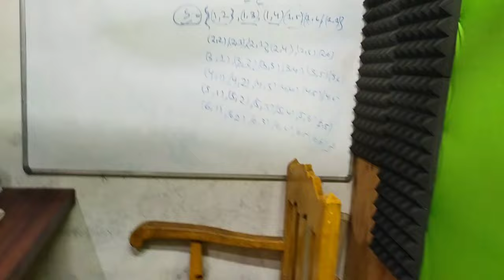କୋଉଠୁ ଆସିଲେ ଏତେ ସାରା ଚଢେଇ...|Odia Vlogs|Trilochan Lopamudra Vlog